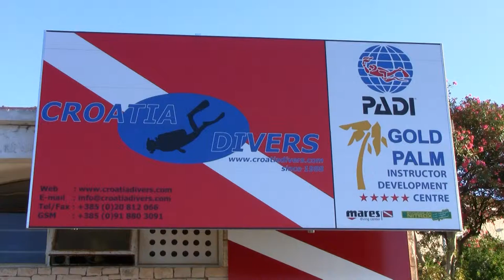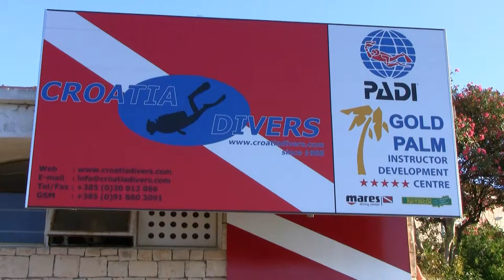Prezentare Croatia Divers Var 2